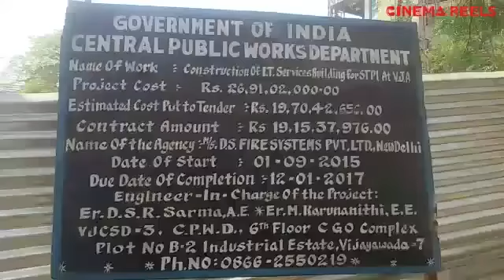I.T Services for STPI at Vijayawada | Ten Floors Hi-Tech City Software Hub in Vijayawada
Construction of I.T Services for STPI at Vijayawada AndhraPradesh